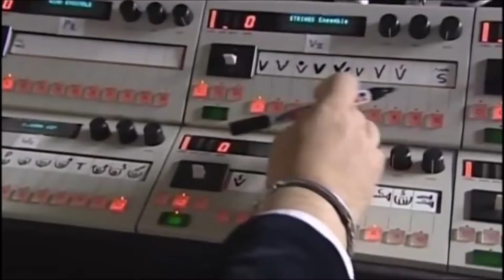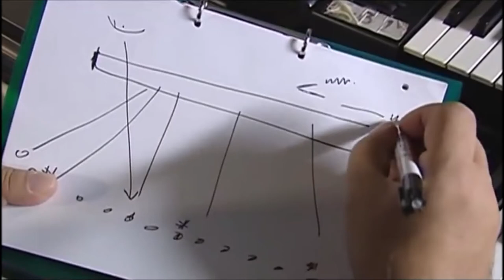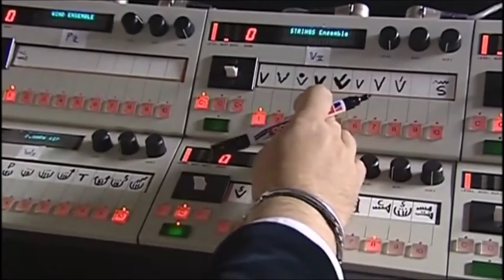Evangelos Odysseas Papathanassiou and his instrument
Vangelis Papathanasiou